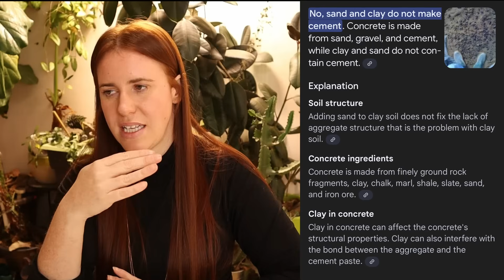Gardening for Beginners: How to Use ChatGPT AI for Expert Advice!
Want to start a garden but don’t know where to begin? In this video, we’ll show you how to use ChatGPT AI to get personalized gardening advice for free! Whether you’re looking for tips on planting vegetables, caring for houseplants, or troubleshooting common gardening problems, ChatGPT can help.

🌱 What You’ll Learn:
✅ How to ask ChatGPT for gardening advice
✅ Best questions to get the most helpful answers
✅ Seasonal planting tips and care guides
✅ How AI can help troubleshoot plant problems

ChatGPT makes gardening easier by providing instant, expert-level guidance—perfect for beginners!

🌻 Try it out and let us know what you’re growing in the comments!

Helped Design A Plant Sensor! Grab one of these here is the

Paperback 2024 Garden Planner: